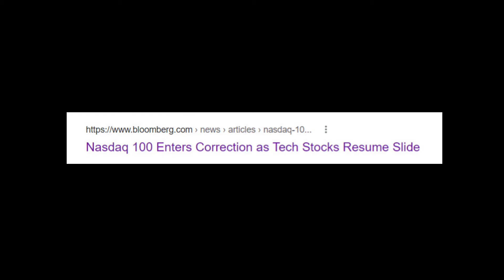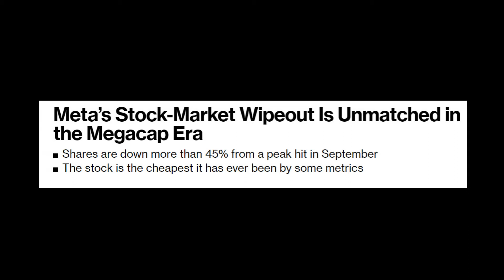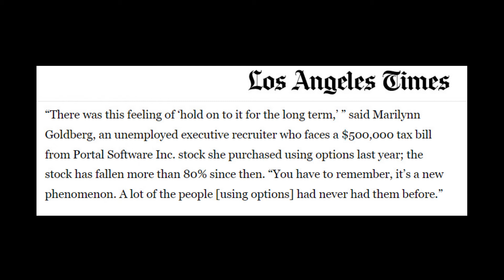Concentrated Employee Stock Positions - Managing Facebook Windfalls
Tech employees are well compensated with company stock, while it can be a lotto win, it can be a planning issue requiring definite rules and discipline to manage risk and ensure emotions are kept in check.